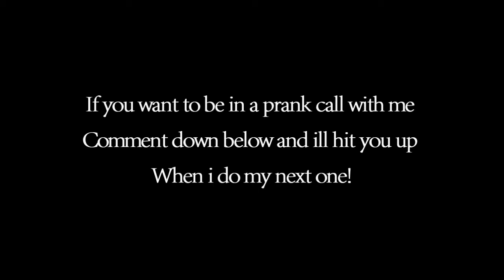Prankcalls #3!!!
COMMENT IF YOU WANT TO BE IN MY NEXT ONE!

Hey Guys!!!
Heres prankcall 3! Sorry its taken a while but oh-well :)
You all requested it so here it is!

Feel free to have SEX with the LIKE button...

Gamertag:
Synex Hazz

Any questions please PM me on skype, xbox, youtube and email.

-Hazz